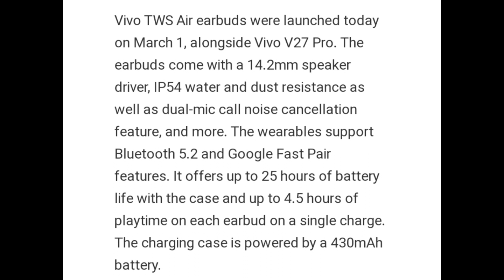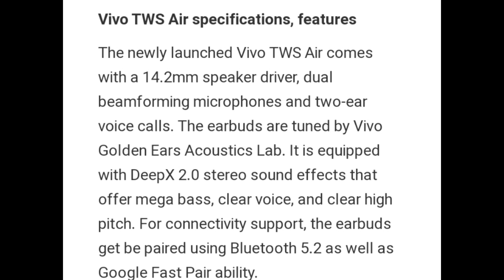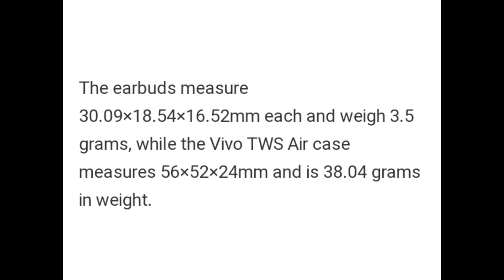Vivo tws ear buds launch in india